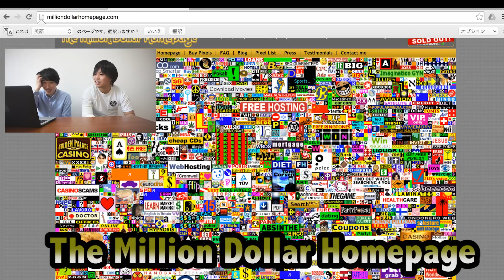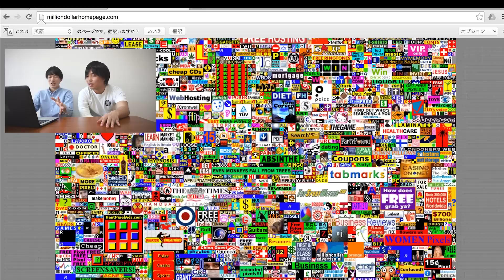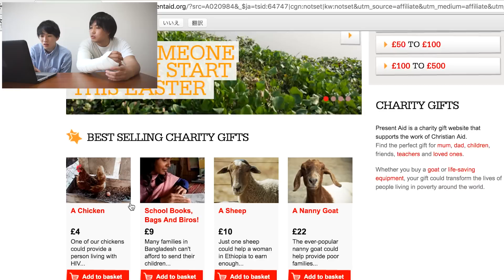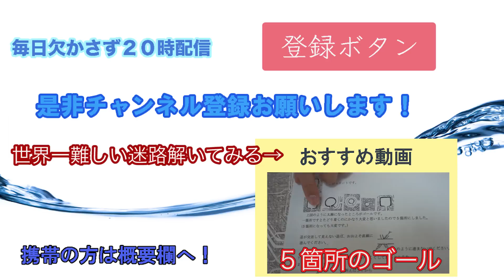簡単に１億円を稼いだサイトの発想が天才的だった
一億円を本当に一瞬で稼いだサイトが天才的だった。
世界一広告が多いサイトです！

おすすめ動画↓世界一難しい迷路がもはや芸術だった